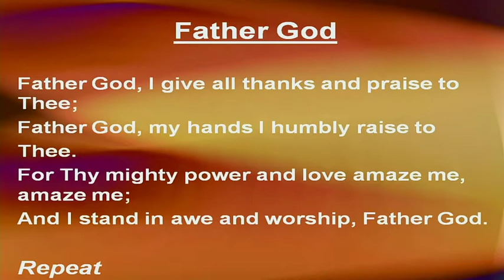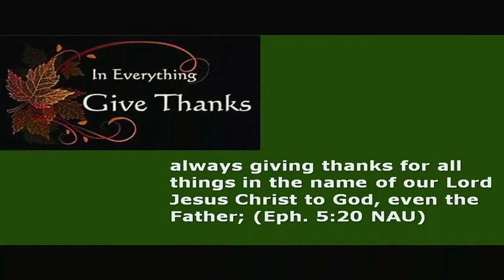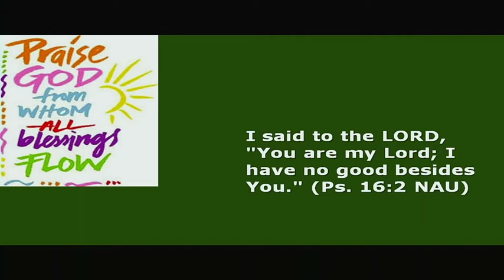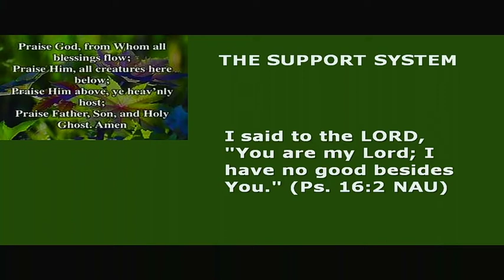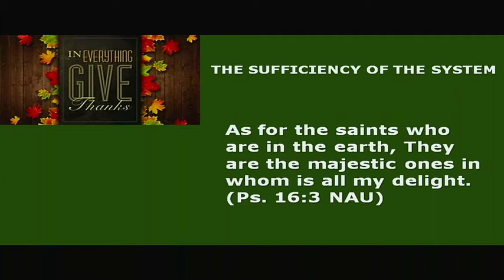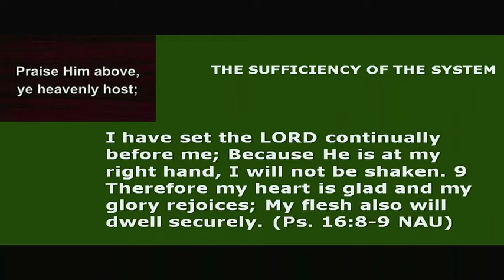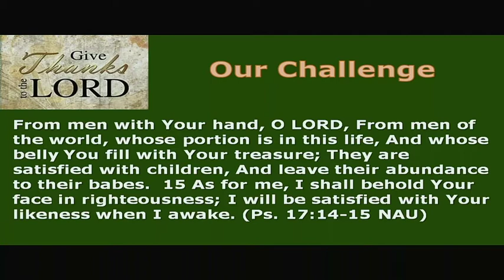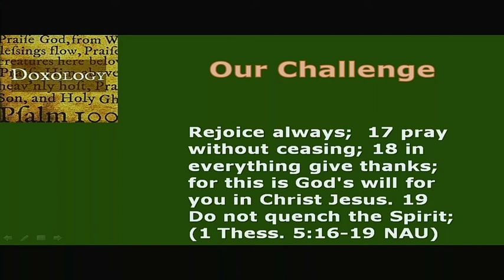11222020 Praise God From Whom ALL Blessings Flow Psalm 16:1-11 Rev Don Furrow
This video is from the Sunday morning worship service at Trinity Bible Church in Sun City West, Arizona on November 22, 2020.